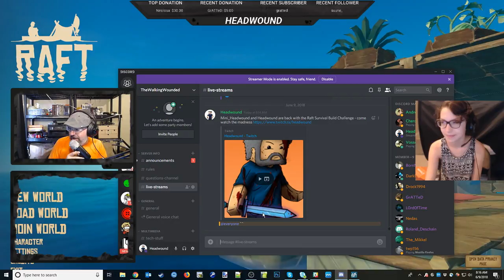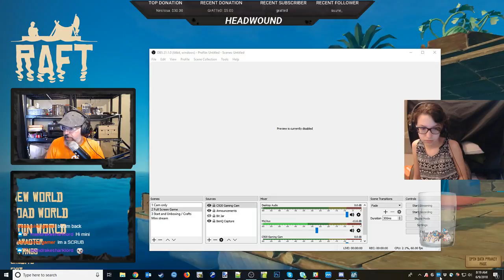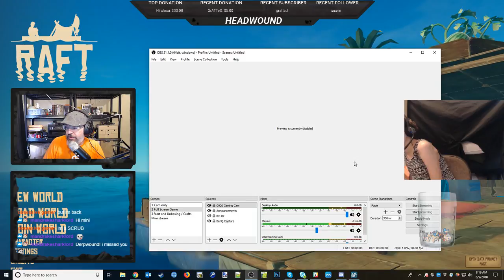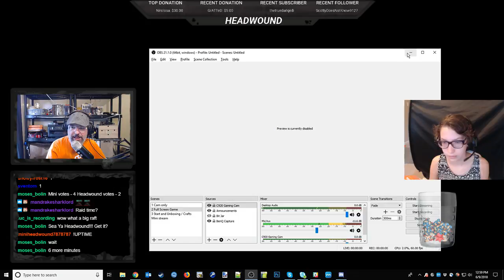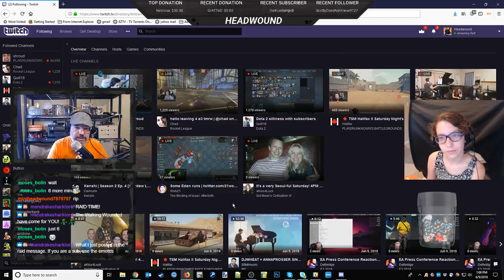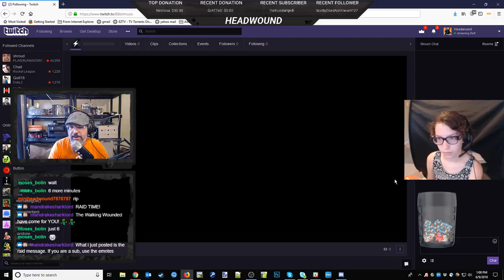Survival Build Challenge with Mini_Headwound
Headwound plays Raft with Mini_Headwound | Live Stream